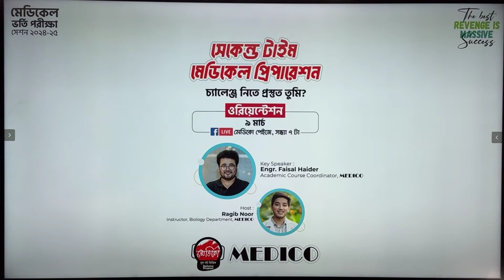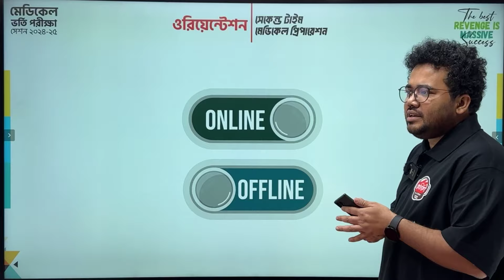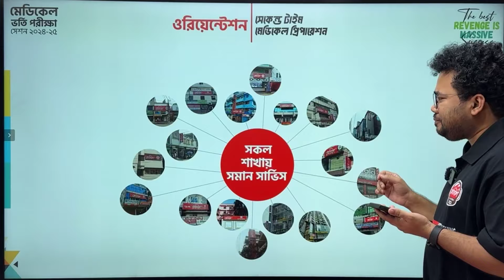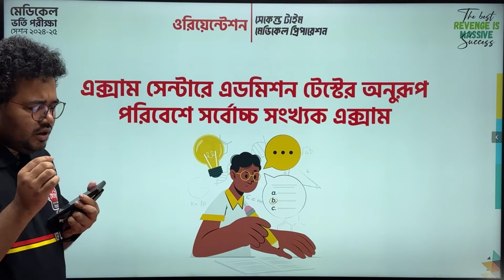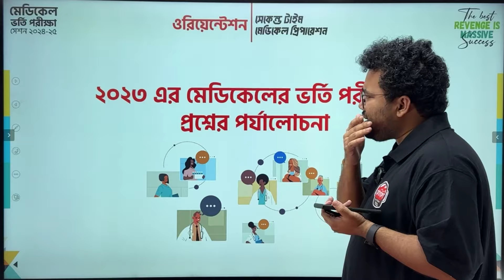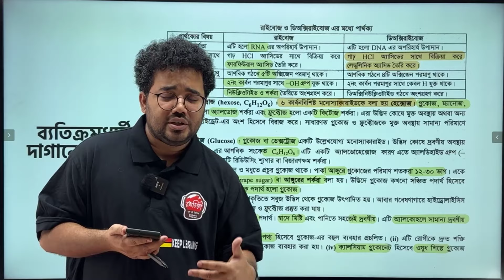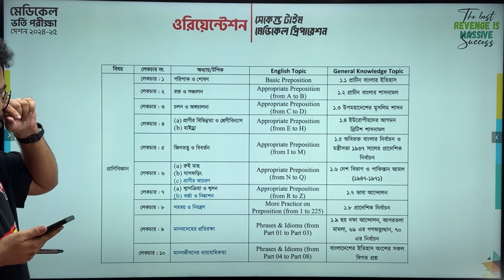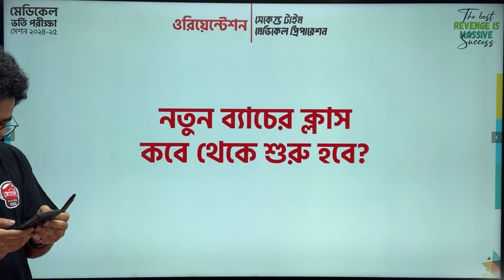ওরিয়েন্টেশন ও কোর্স প্রেজেন্টেশন 🎉 সেকেন্ড টাইম মেডিকেল ভর্তি প্রস্তুতি ২০২৪-২৫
ওরিয়েন্টেশন ও কোর্স প্রেজেন্টেশন 🎉 সেকেন্ড টাইম মেডিকেল ভর্তি প্রস্তুতি
সবাইকে মেডিকোর পক্ষ থেকে আন্তরিক শুভেচ্ছা।  সেকেন্ড টাইম মেডিকেল ভর্তি পরীক্ষা দিতে ইচ্ছুকদের জন্য নতুন ব্যাচের ওরিয়েন্টেশন প্রোগ্রাম অনুষ্ঠিত হয়েছে । ওরিয়েন্টেশন প্রোগ্রামে লাইভে ছিলেন মেডিকোর একাডেমিক কোর্স কো-অর্ডিনেটর ইন্জিনিয়ার ফয়সাল হায়দার। উপস্থাপনায় ছিলেন রাগীব নূর, ইন্সট্রাক্টর, বায়োলজি ডিপার্টমেন্ট, মেডিকো।
🧿 আলোচনার বিষয় :
[১] সর্বশেষ মেডিকেল ও ডেন্টাল ভর্তি পরীক্ষার প্রশ্ন পর্যালোচনা এবং সে অনুযায়ী যৌক্তিক প্ল্যান কি হওয়া উচিত?
[২] সেকেন্ড টাইম মেডিকেল ভর্তি পরীক্ষা : সমস্যা ও সম্ভাবনা
[৩] সেকেন্ড টাইম ব্যাচের কোর্স প্ল্যান কিভাবে বাস্তবায়ন হবে?
[৪] সেকেন্ড টাইম ব্যাচের জন্য মেডিকোর স্পেশাল পদক্ষেপ কি কি?
মেডিকেল ভর্তি পরীক্ষার প্রস্তুতির গুরুত্বপূর্ণ সময়ে দীর্ঘ অভিজ্ঞতাসম্পন্ন মেডিকোর সিনিয়র টিচারদের এই আলোচনা অনুষ্ঠানে অংশগ্রহণ করো এবং পরবর্তী পদক্ষেপের পরিকল্পনা সাজিয়ে নাও।
🔸 সেকেন্ড টাইম পরীক্ষা দিতে ইচ্ছুকরা বিভিন্ন তথ্য পেতে ফেসবুক গ্রুপে জয়েন কর । ফেসবুক গ্রুপ লিংক
🔸 মেডিকোতে ভর্তি কার্যক্রম চলছে, বিভিন্ন ব্রাঞ্চের কোর্স ফি জানতে সংশ্লিষ্ট ব্রাঞ্চে
যোগাযোগ করার অনুরোধ করা হল। ভর্তি সংক্রান্ত প্রয়োজনে যোগাযোগ-
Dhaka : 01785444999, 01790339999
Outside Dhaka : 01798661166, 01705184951